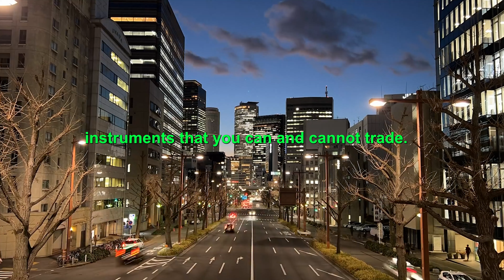FTMO Challenge Rules You Must Know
FTMO Challenge Rules You Must Know | Blog Crypto Z

In this video, we'll be discussing the FTMO challenge rules, which are crucial to understanding if you're considering taking on the challenge. The FTMO challenge is a comprehensive evaluation of a trader's skills, and understanding the rules is essential to success.

We'll start by discussing the basic requirements, including the minimum age and trading experience required to participate in the challenge. We'll also cover the cost of the challenge and the different account sizes available.

Next, we'll delve into the specific rules of the challenge, such as the maximum drawdown allowed, trading volume requirements, and profit targets. We'll provide insights into how to meet these requirements and maximize your chances of success.

We'll also discuss the timeframes for the challenge, including the initial evaluation period and the duration of the funded account. We'll explain the rules for withdrawing profits and the consequences of violating any of the challenge rules.

Finally, we'll touch on the importance of risk management and how to use it effectively to meet the challenge's strict rules. We'll provide tips and strategies for implementing proper risk management techniques and avoiding common pitfalls.

Overall, this video will provide you with a comprehensive guide to the FTMO challenge rules and how to navigate them successfully. Whether you're a new trader or an experienced professional, understanding the rules is the first step to achieving your trading goals with FTMO.